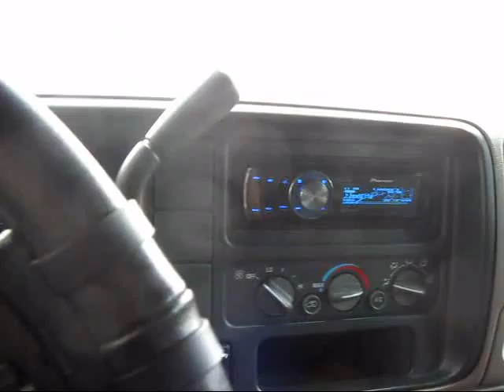fuckin hit and run